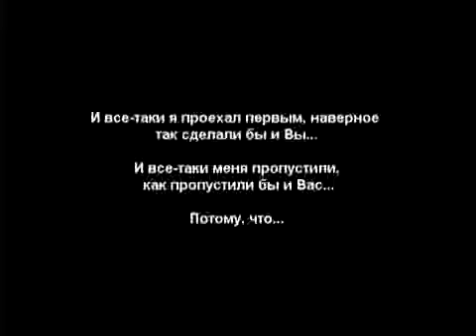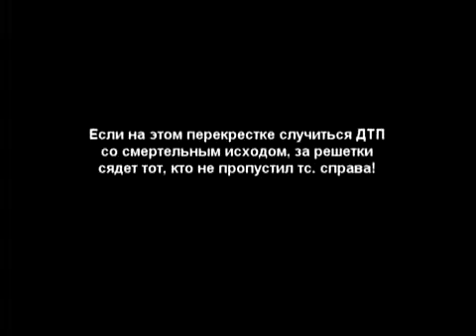Инфа для размышления!